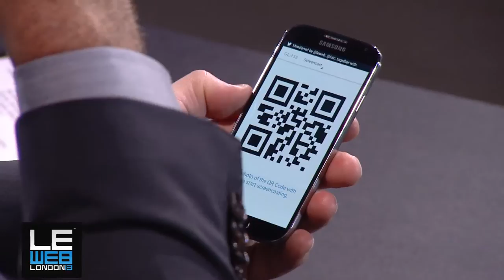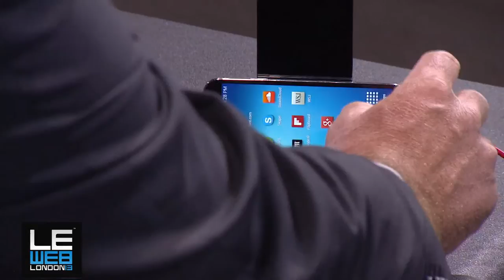Boys and their Toys - The Google Glass Phenomenon - LeWeb London 2013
Loic Le Meur, Founder, LeWeb
Robert Scoble, American blogger, technical evangelist, and author Rackspace
Ben Metcalfe, Co-host, LeWeb'13 London Co-Founder, WP Engine
Loic will be joined by Robert Scoble and Ben Metcalfe for this sure to be entertaining session. Hear from these ultra early adopters their thoughts about Glass. What's it's full potential? What are the cons? And everything in between!